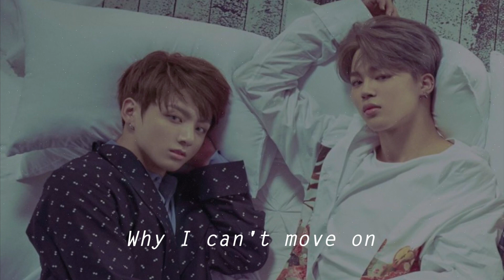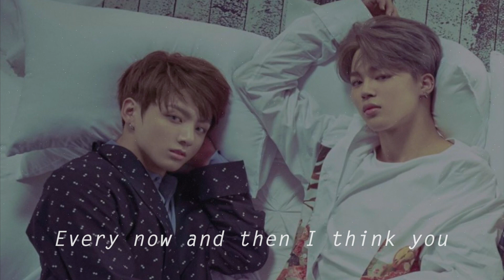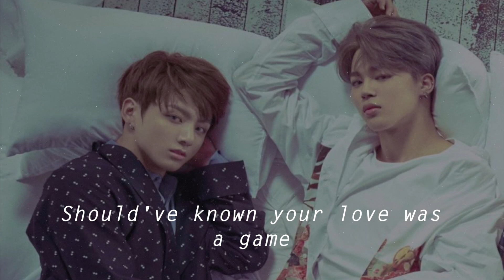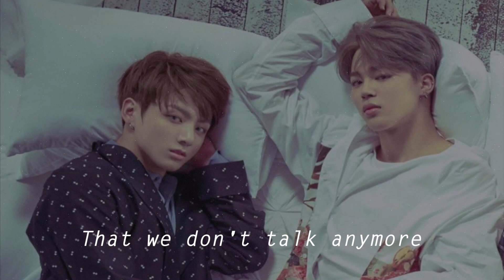(Split Headset) We don't talk anymore PT.2 - Jungkook & Jimin BTS Hidden Vocals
Left ear - Original
Right ear - Hidden vocals highlighted